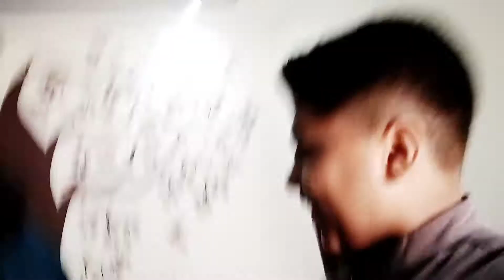The Wood cabinet Work in my home Super Dare Vlogger with wood labours